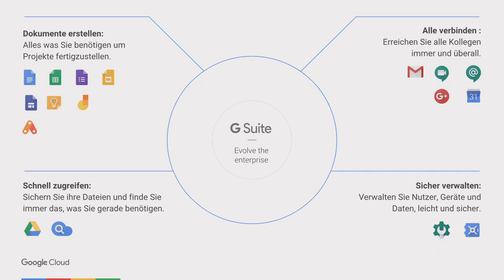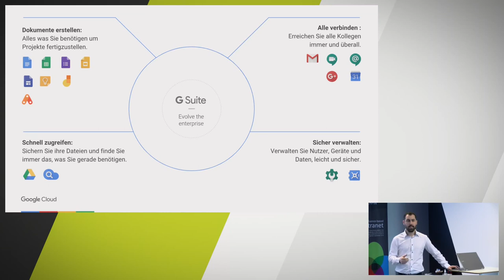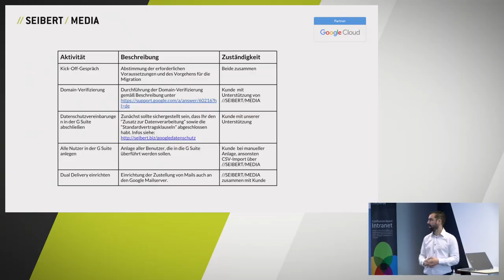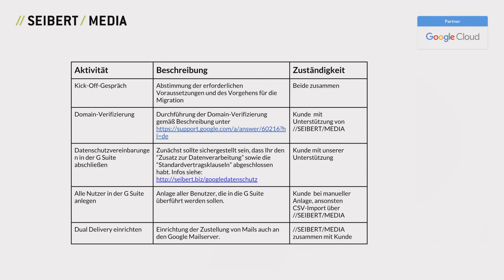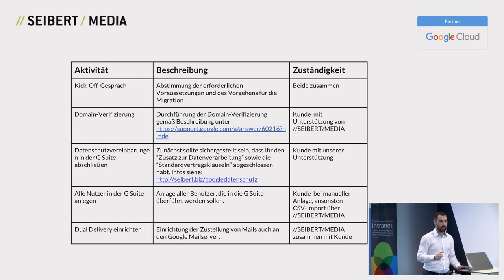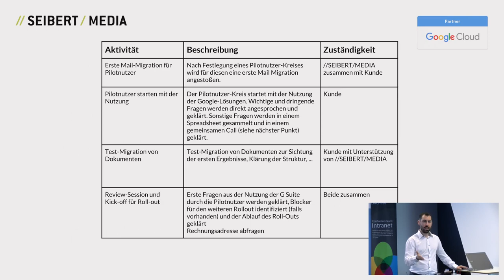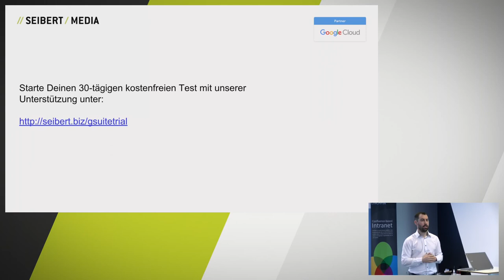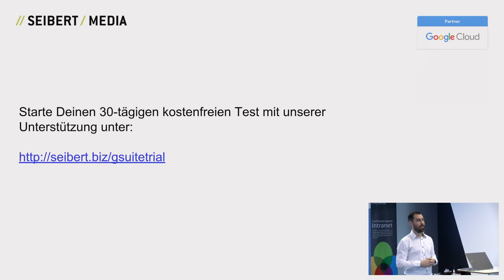Einführung von Google Workspace (vormals G Suite) in kleineren Unternehmen - Vorgehen und Migration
Paul Herwarth von Bittenfeld von //SEIBERT/MEDIA berichtet über das Vorgehen bei der Einführung der von Google Workspace (bis 2020 noch G Suite genannt) in kleineren oder auch größeren Unternehmen. Was ist bei der Migration von Altsystemen zu beachten? Wie läuft der Roll-out von Google Workspace ab? Wie verhält es sich mit dem Aufwand? Was ist beim Datenschutz zu beachten?